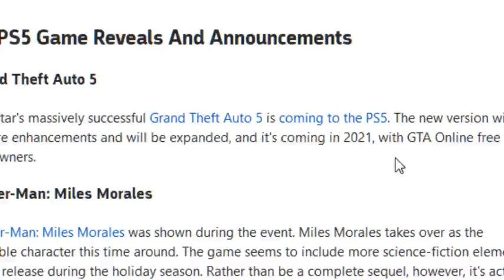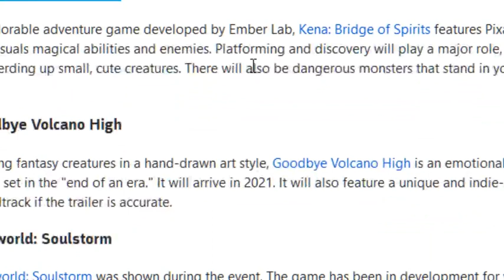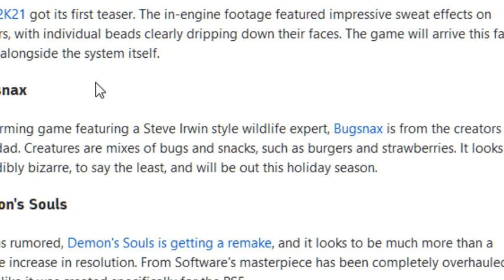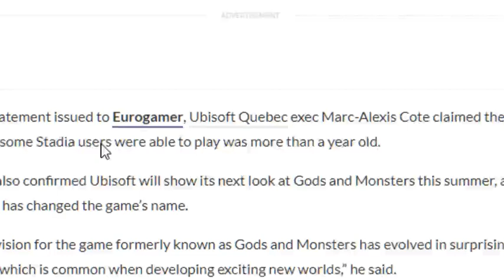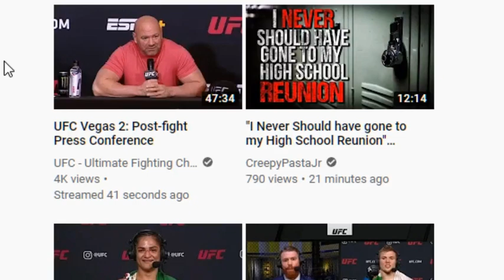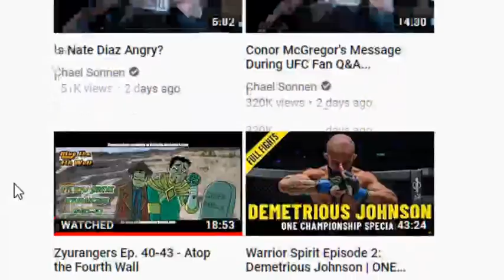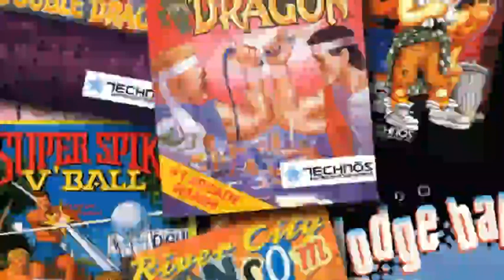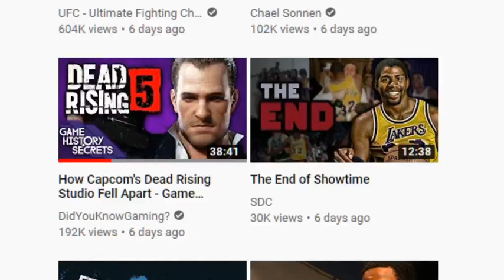PS5 is finally here - GameCorp Podcast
On this week's show, Matt and Chad talk;
- Sunset Riders review.
- PS5 is finally here.
- Resident Evil 8 leaves Chad wanting.
- Matt reveals a new handheld that has Chad geeked.

and More!

NOW ON SPOTIFY and iTunes
Search “NerdCorp”.

WrestlingUnderground
Twitch.TV/WrestlingUnderground

Comic/Game Corp
Twitch.TV/ComicAndGameCorp

Tuesday – Wrestling Underground Podcast (10 PM)
Wednesday – Making an iMPACT (10 p.m. EST)
Thursday @ 9 – ComicCorp
Friday @ 11:30 (usually) – Oh, Hi! Oh, Guys…Podcast
Saturday – GameCorp (Around 9 PM PST)
Sunday – The Wrestling Underground Podcast (9 PM EST/11 PM EST on PPV nights.)

All shows are uploaded to the website after they air live.